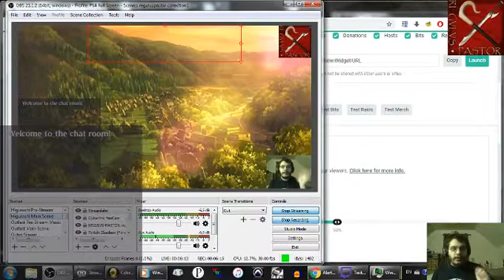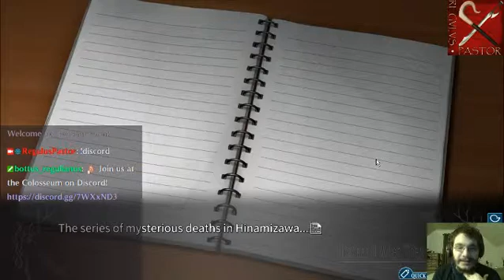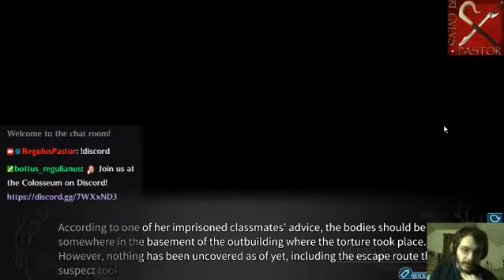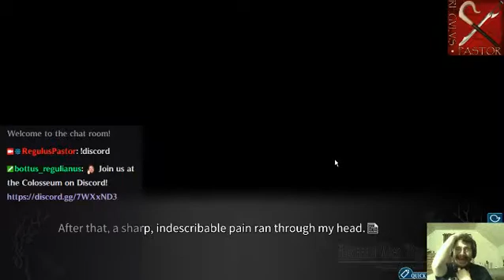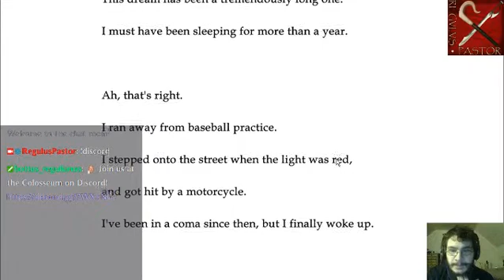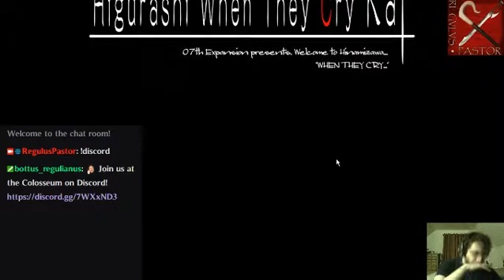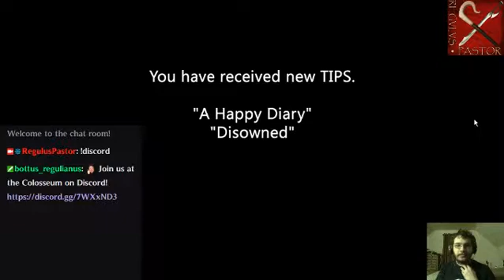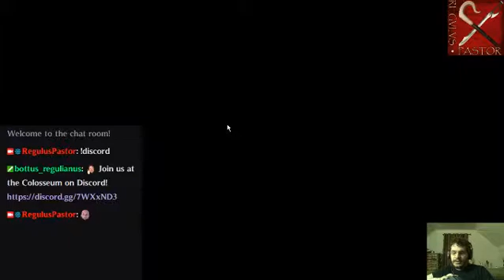Higurashi no Naku Koro ni: Meakashi-hen (Semi-Spoiled Play) — XVIII. "Ogre's Descent"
TONIGHT: We "faked" insanity before the police; were visited by a familiar vengeful spirit; escaped through the window; crossed off the last name on our hit list; took a tumble; used our last reserves of strength and self-pity to finish the job; apologized to everyone in our last moments; and read some TIPS, along with a nice staff message.

I stream MTuTh NIGHTS on Twitch!  Be sure to check us out then

Mods courtesy of 07th Project (I suggest manual installation for best results)